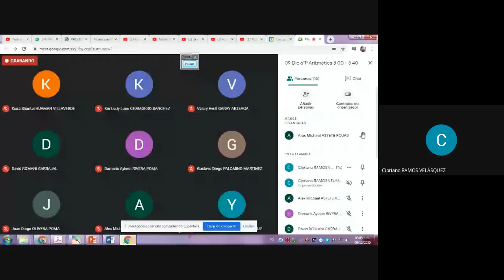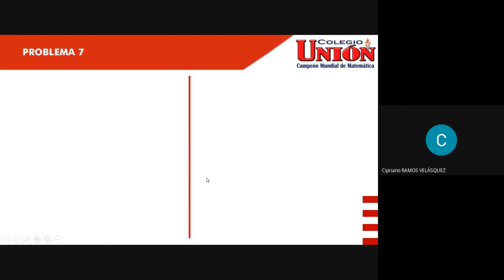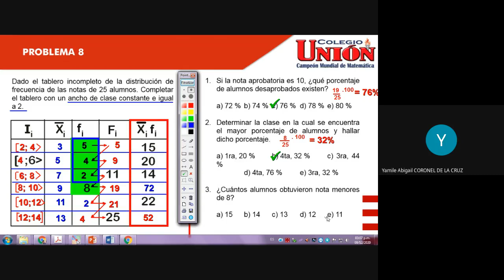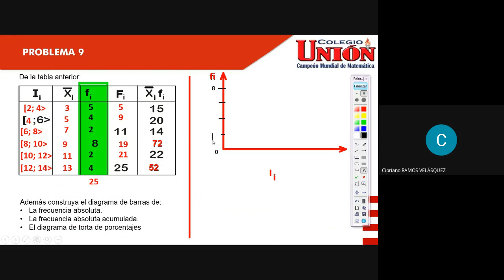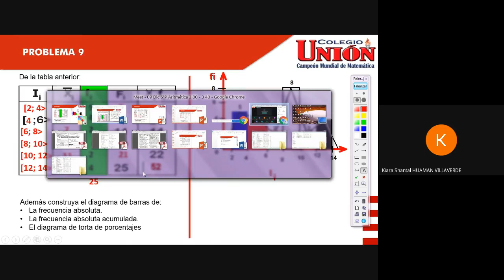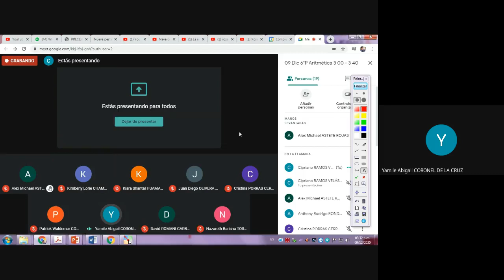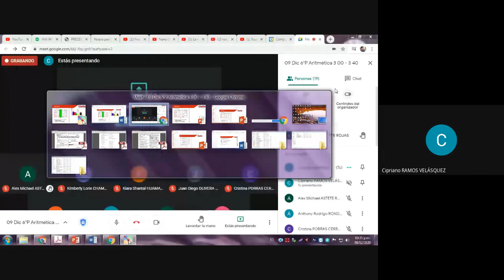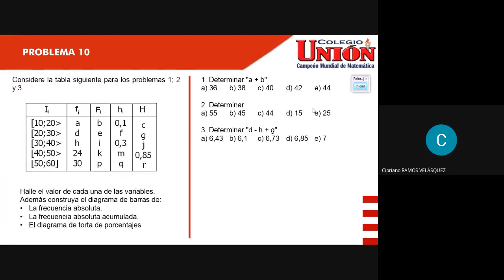BALOTARIO - Aritmética - 6to Primaria del día 09 de diciembre 2020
BALOTARIO
Aritmética - 6to Primaria del día 09 de diciembre 2020
Maestra: Cipriano Ramos Velásquez
Colegio UNIÓN de la cuidad de Huancayo